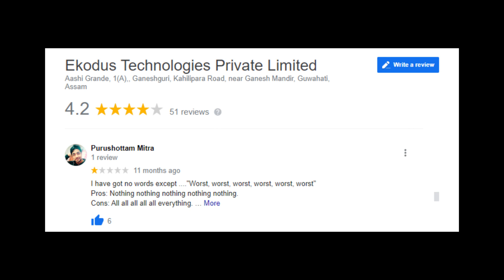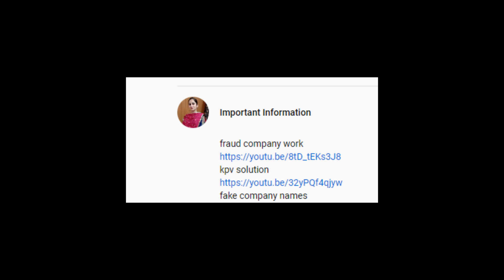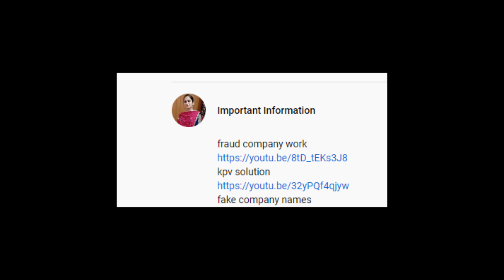Fraud website designing firm Ekodus Technolgies in Guwahati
Ekodus Technologies is a website designing company in Guwahati, Assam. It also makes mobile apps and has a wealth management division. many allegations of frauds have surfaced against the company on Google reviews and elsewhere. The company is exploiting women professionals of North East and many of them have written reviews on Google. Many reviews have been forcefully removed by the company but a printscreen (image) of all the previous reviews have been kept by this channel in 2021 itself.

One of the past employyes of the company Purushottam has written that Ekodus is the worst company. When he wrote that, Ekodus Technologies MD Gitika Bordoloi threatened him that she will file a complaint with the National Commission for Women for harassing her. But Purushottam was frim and never got scared of empty threats. Gitika used similar tactics with a content writer and threatened him of complaining to National Women Commission against him but the content writer  filed FIR against the company in Sector 58 Noida Police station and when police officers took action, Gitika wet her pants, apologised to the content writer and said that she will never do such fraud again in life.

Several women professionals have been defrauded by this company.  Some of them are Dipinita Das and Priya Borah who have written negative comments about her on Google reviews.

Website designing
Mobile app designing
Website designing in India
Website designing in Assam
Mobile app designing in India
Mobile app designing in Assam
Information technology
Fraud IT company in guwahati
Fraud IT company in India
Fraud IT company in Assam
Ekodus Technologies